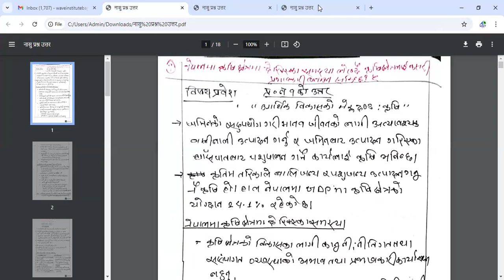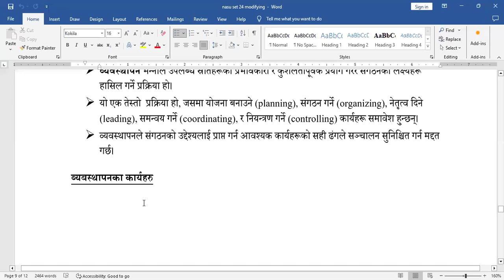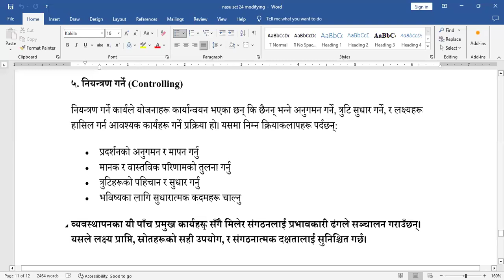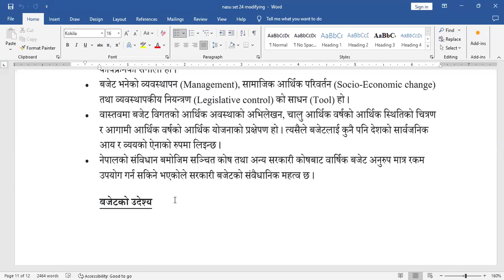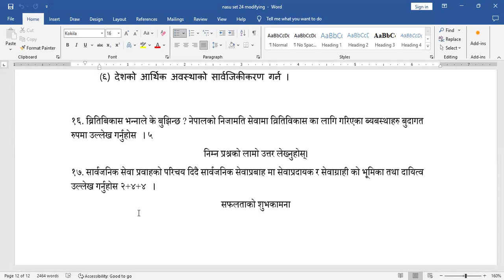weekly exam 6/5 saturday Nasu/kahridar feedback